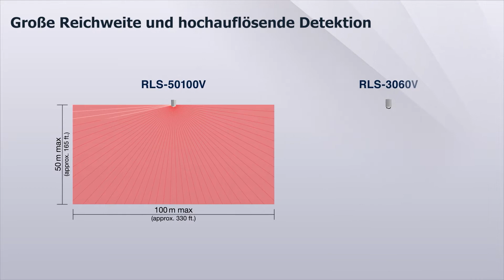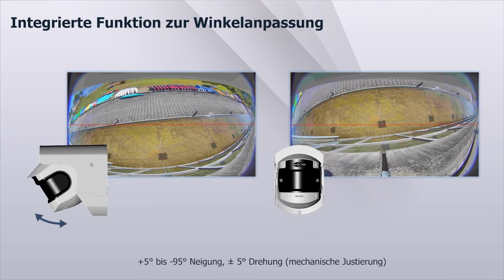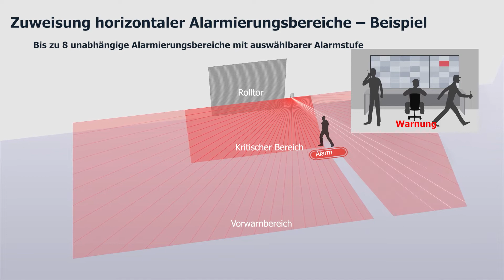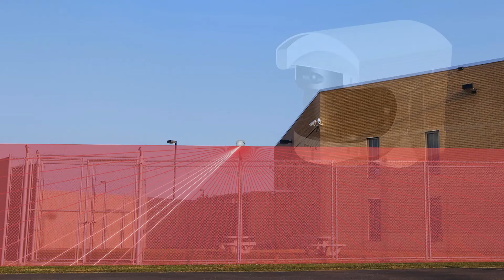REDSCAN Pro - Deutsch